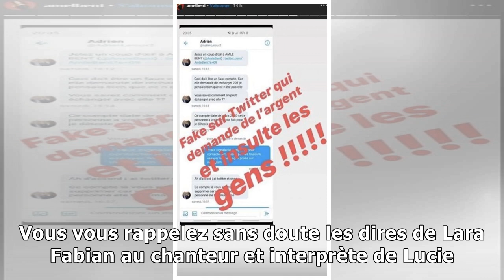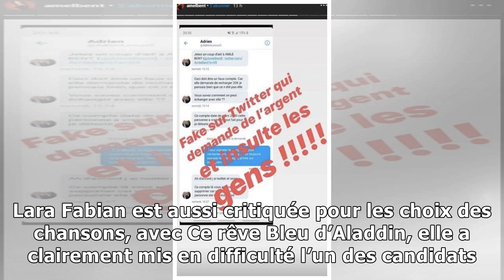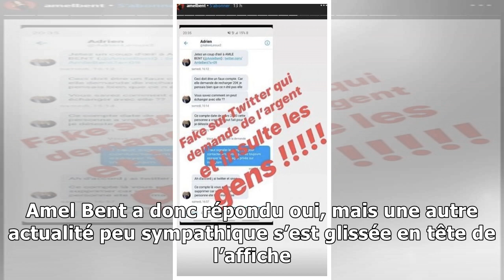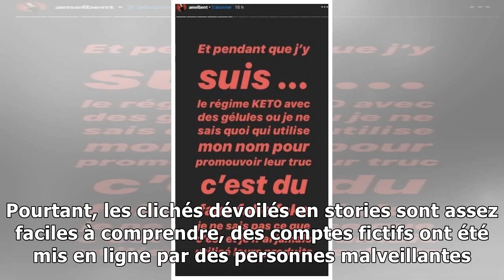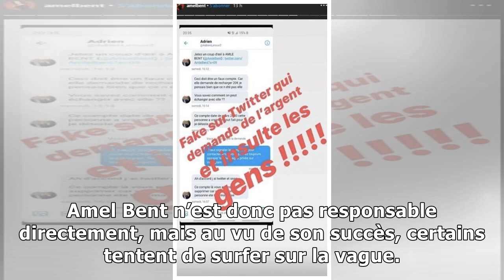Amel Bent : l’énorme dispute avec Lara Fabian et les arnaques des fans !